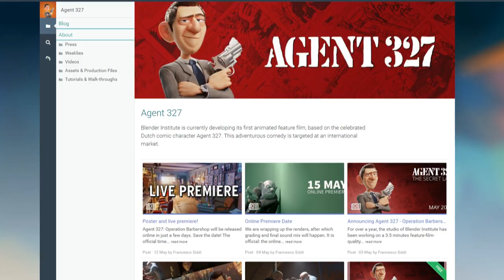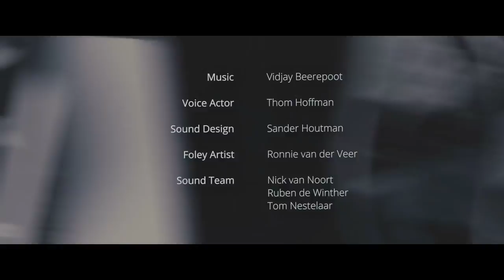Agent 327 : Operation Barbershop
This is the animated short teaser of Agent 327 - Operation Barbershop made by the Blender Institute. The film is entirely made with Blender. The video is a 3-minute teaser for an animated feature to be developed which is based on Dutch artist Martin Lodewijk's comics Agent 327.

If you are interested in walkthroughs, tutorials, project files or other resources related to the film you can find them on the Blender Cloud - please support the development of the film by joining: